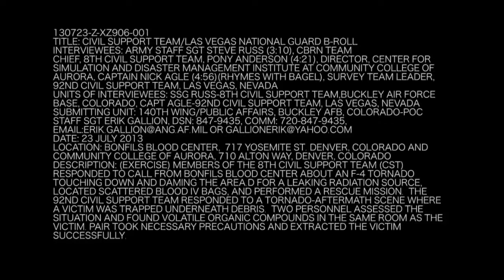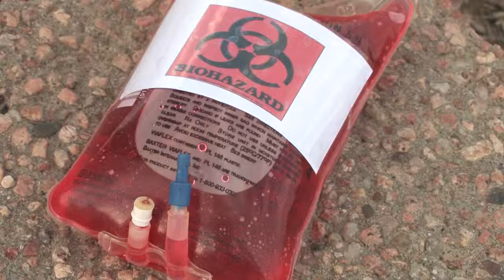Vigilant Guard Civil Support Team and Las Vegas National Guard Exercise B-Roll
(Exercise) members of the 8th Civil Support Team (CST)
responded to call from Bonfils blood center about an F-4 tornado
touching down and daming the area for a leaking radiation source,
located scattered blood IV bags, and performed a rescue mission.  The
92nd Civil Support Team responded to a tornado-aftermath scene where
a victim was trapped underneath debris.  Two personnel assessed the
situation and found volatile organic compounds in the same room as the
victim. The pair took necessary precautions and extracted the victim
successfully. Available in high definition.